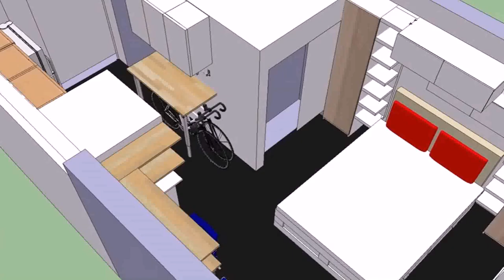House Plans Under 300 Sq Ft (see description)